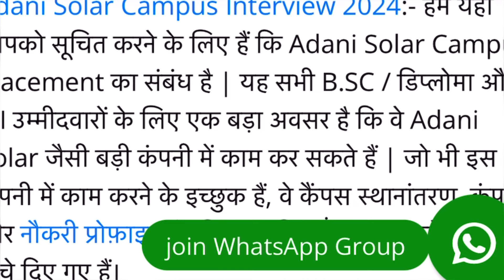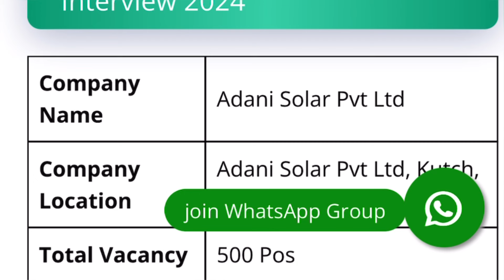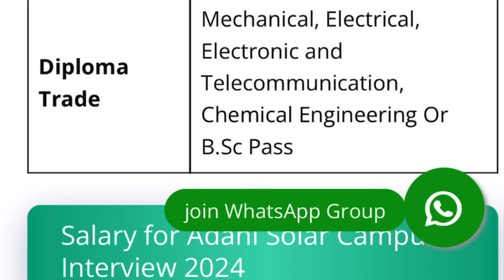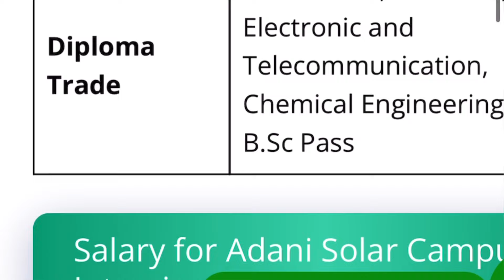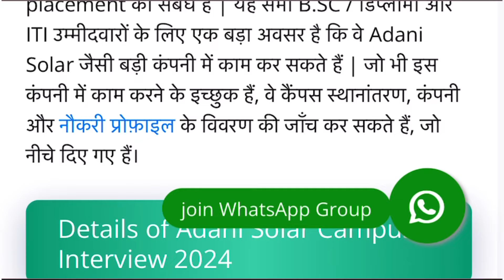private jobs | Private Jobs list || private jobs 2024 private jobs 12th pass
private jobs recruitment 2024, private jobs recruitment 2024
,private jobs recruitment 2024,
private job,
private jobs,
private jobs, Private Jobs list || private jobs || private jobs 12th pass
leteste private jobs ||Private Jobs list ||private jobs in india || private jobs 12th pass

👆👆👆 Contact on whathapp

private job,
private jobs,
,latest private jobs,   latest private jobs for freshers , private job vacancies

work from home data entry